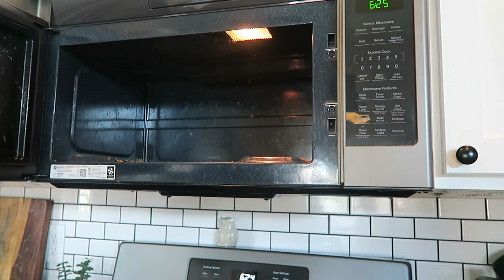*NEW* MESSY HOUSE CLEAN WITH ME | EXTREME CLEANING MOTIVATION 2020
Welcome back! Sharing a messy house deep clean with me giving you guys some extreme cleaningmotivation! My microwave cleaning hack will take off so much scrubbing time and my recipe I share tonight is primo. If you enjoy a citrus dish with shrimp this one is for you!

•POPULAR PRODUCTS•
My favorite diaper backpacks:
Miss Fong:

Amazon Store: